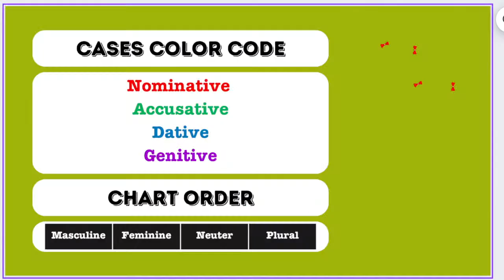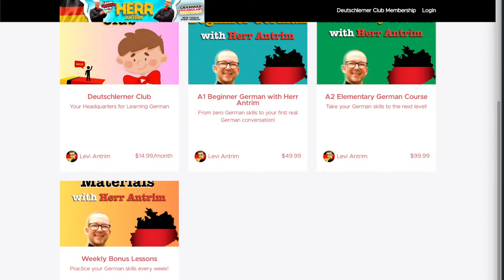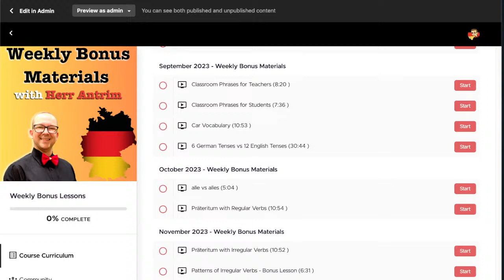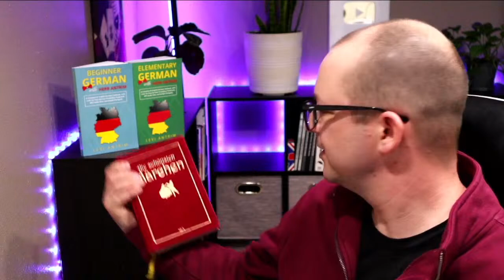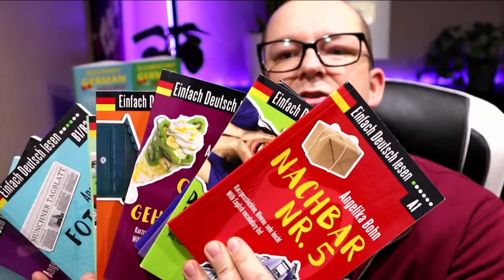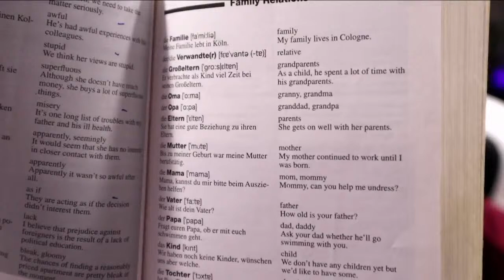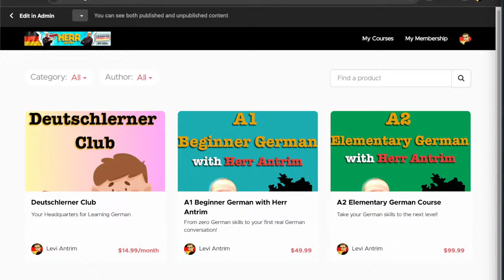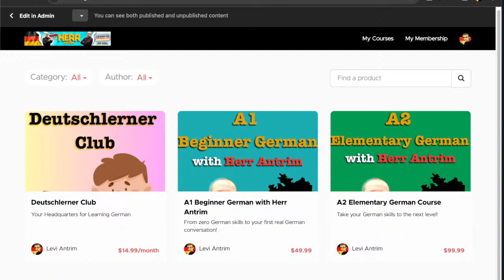March past your German learning goals with Herr Antrim! - Questions answered and answers questioned!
If you have a question about the German language or about learning German, ask Herr Antrim during this livestream. Herr Antrim will also be showcasing exclusive lessons from the Deutschlerner Club during the livestream, so you don't want to miss these FREE lessons!

❤️ Become a member of Herr Antrim's Deutschlerner Club to get access to extra German learning materials

📖 Herr Antrim's Books on Amazon*